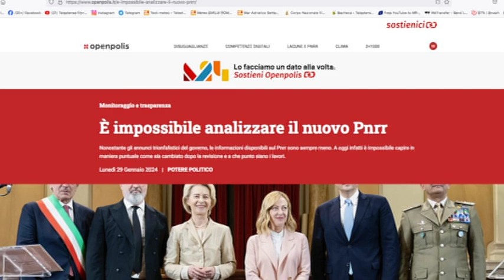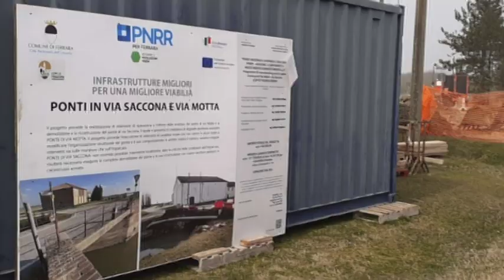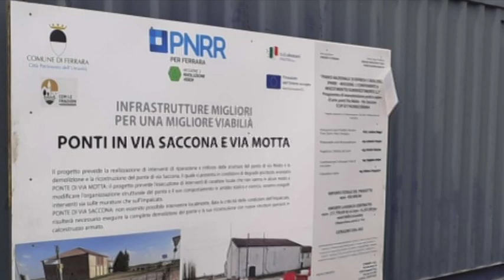PNRR: quale futuro per le vecchie scuole dismesse e rigenerate con i fondi del PNRR?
In attesa di conoscere nel dettaglio a che punto sono i progetti  del Comune di Ferrara   finanziati dai fondi europei PNRR, come annunciato dall'assessore al recovery fund, Andrea Maggi, con il convegno PNRR Ferrara 2026, Generazione futuro, che si terrà il 7 febbraio prossimo in Sala consiliare in Municipio, è lo stesso assessore che risponde a due domande fra le più frequenti poste dai cittadini, che  nell'ambito della rigenerazione urbana chiedono "Quale utilità gli edifici rigenerati avranno per la popolazione e la città? Ci sarà lo spazio necessario alle attività di quelle  associazioni di volontariato, che da tempo ne lamentano la mancanza?"